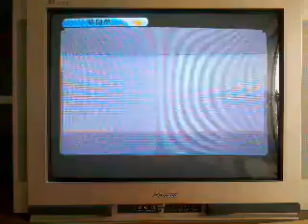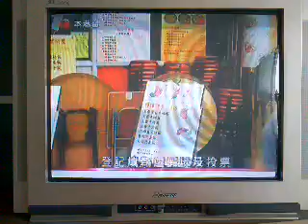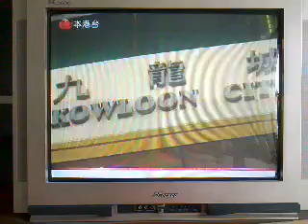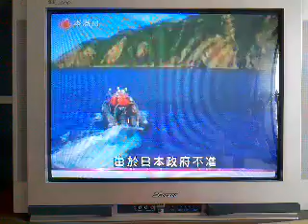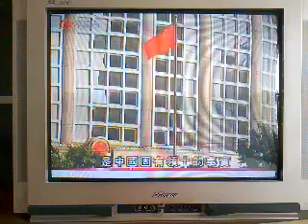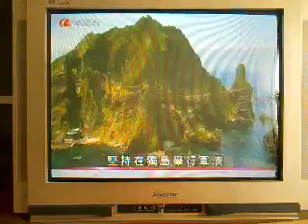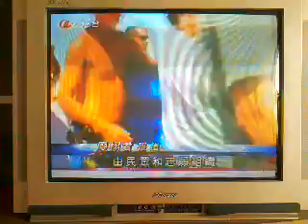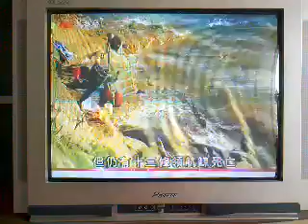在内地看香港新闻报道ATV午间新聞20120903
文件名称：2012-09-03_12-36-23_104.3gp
文件大小：47.4M
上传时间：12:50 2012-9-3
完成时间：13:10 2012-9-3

2012年8月27日-周嘉儀 許方輝-六點半新聞報道